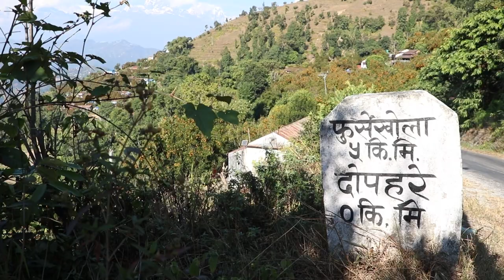पोखरा, दोपहरेको सुन्तला || Orange Farm in Nepal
मौसम सुन्तलाको,
मिठो पोखरा, दोपहरेको  !!